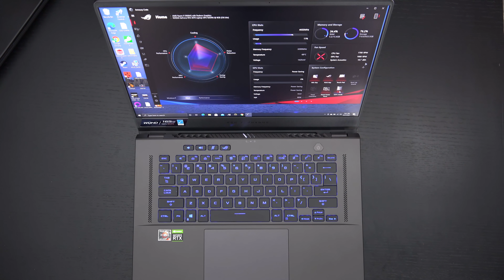Asus Zephyrus G15 Update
Asus G15
Here is yet another update on my experience with the Asus ROG Zephyrus G15vgaming laptop.